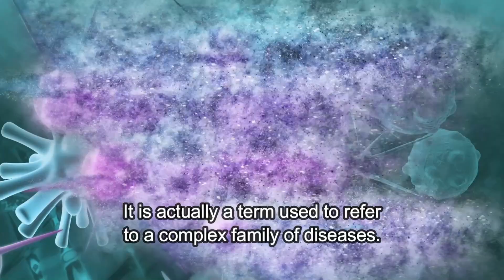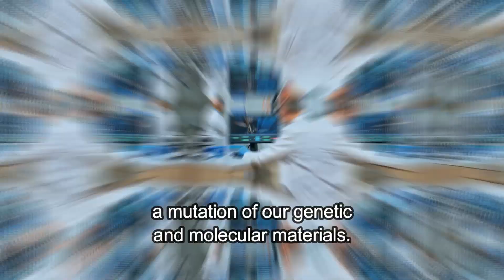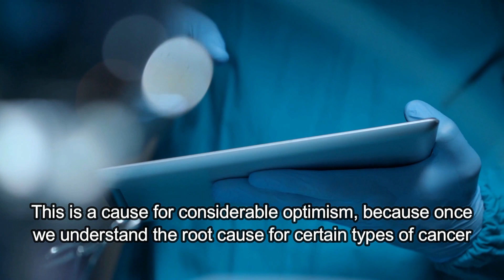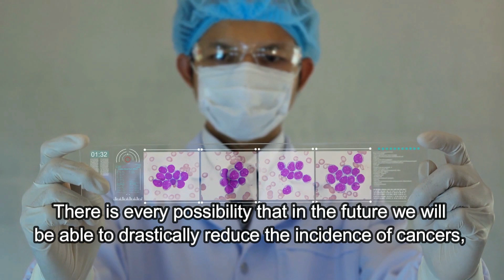Will We Ever Cure Cancer?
Cancer is a terrible disease that has stolen the lives of millions of people, and it continues to be amongst the leading causes of death throughout the world. For decades, researchers have conducted countless studies investigating the causes of cancer as well as ways to treat this fatal disease and potentially prevent it from ever happening in the first place. Considering the scientific and technological advancements that have transformed other aspects of society, it’s inevitable that people will question why a cure for cancer hasn’t been discovered yet. And most importantly – will we ever cure cancer at all?